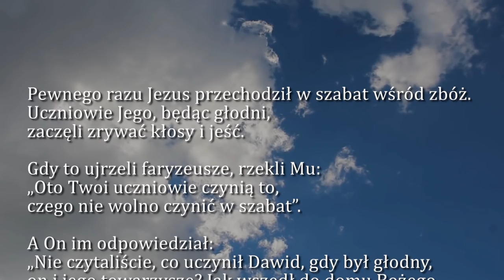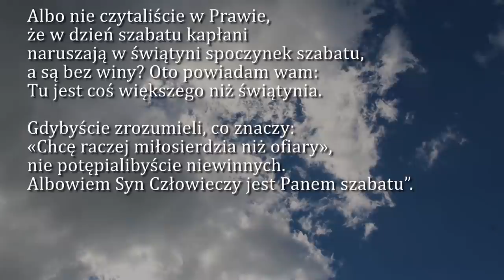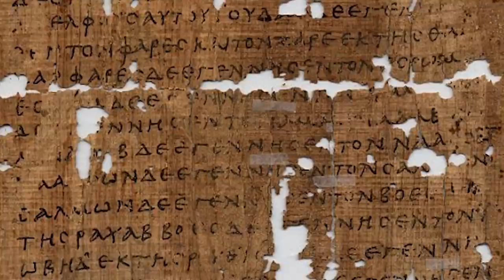Dobra Nowina na dziś | 17 lipca - Piątek, XV tyg. zwykłego